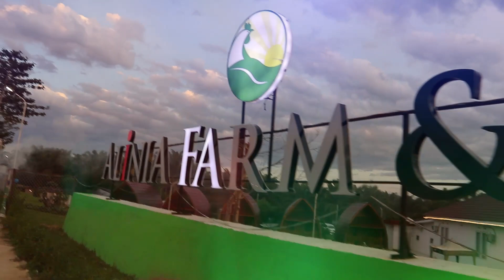Wisata Naik Ponton Satu-satunya di Dunia - Hanya Ada di Alinia Farm dan Park